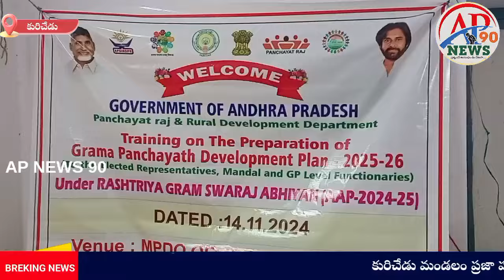గ్రామ మండల అభివృద్ధి ప్రణాళిక పై అదికారులు ప్రజాప్రతినిధులకు శిక్షణ తరగతులు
APNEWS 90#ap news 90#APNEWS90#apneAPws90#AP NEWS 90 TELUGU#AP NEWS 90 LIVE#@AP NEWS 90 #